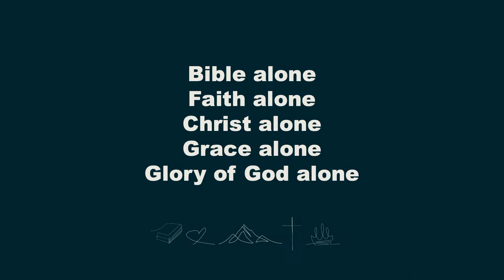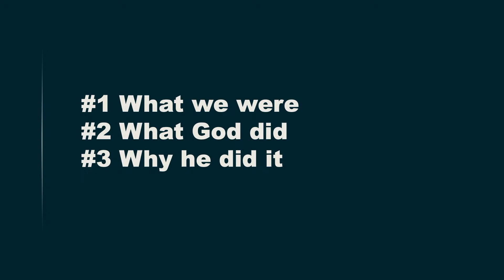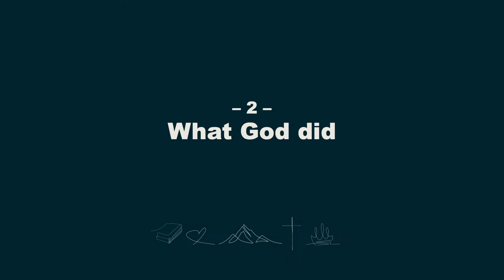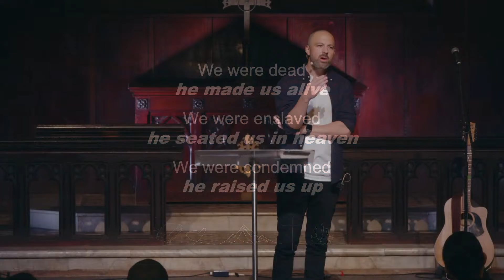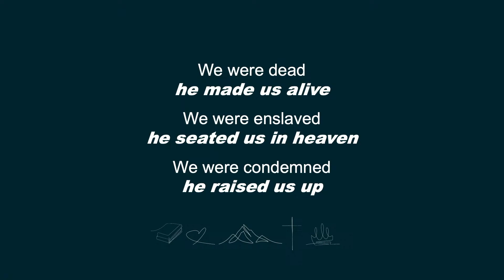Toby Neal | Grace Alone: What does God give me? (Ephesians 2:1-10)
Sermon: Grace Alone: What does God give me?
Passage: Ephesians 2:1-10
Speaker: Toby Neal
Date: Sunday, 30 July 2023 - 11:00 am Service